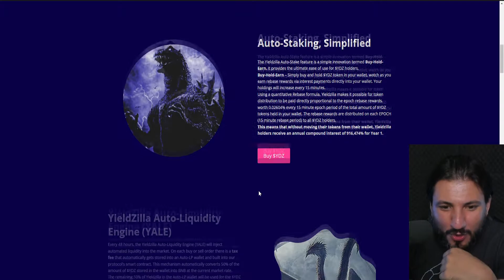YIELDZILLA PAGANDO 2,5% AO DIA!!! PODE ISSO YIELD ZILLA??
Bem vido ao canal Cortes do Marcos Eduardo [OFICIAL]!